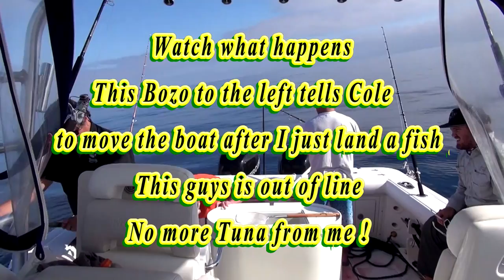Yellowfin Tuna Released The Reel Brothers Presents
This video shows The Reel Brothers fishing Yellowfin Tuna and Yellowtail off of Tern Birds and Kelp Patties. There are times in the video where you will see a passenger try and take control of the boat and point out to my brother and my nephew what I'm doing wrong. This guy does not have a boat and will never fish with me again ! No More Soup ! Next !